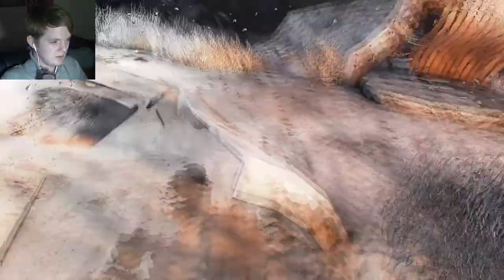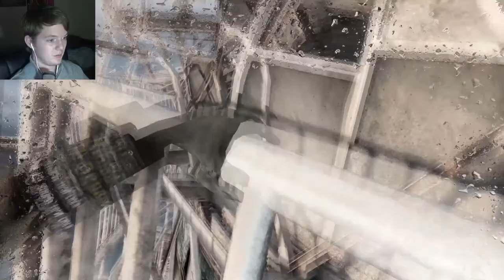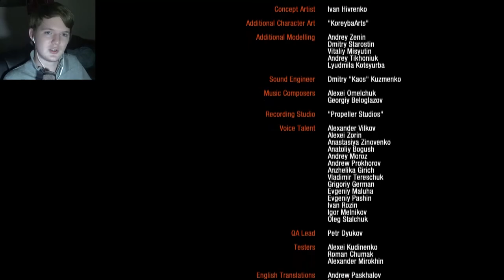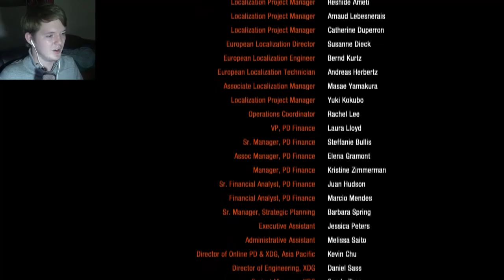What a View... | Metro 2033 Redux: Episode 16 - Final